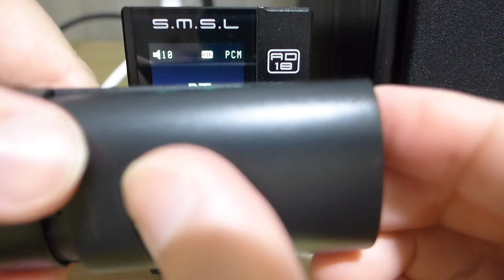SMSL AD18 menu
Amp: SMSL AD18
Speaker: Polk Audio T15
Camera: Lumix LX7